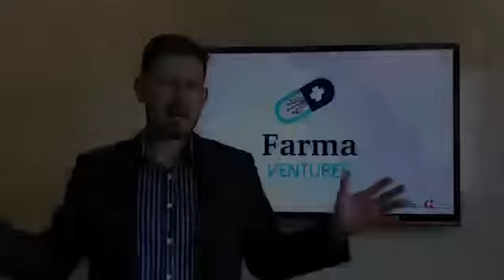Como Surgiu a Farma Ventures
André Justino CEO da StartupWin   Falando com Marcos Knosel CEO da Farma Ventures